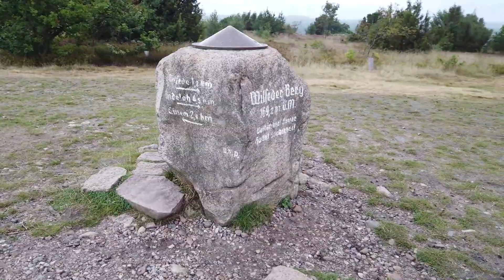Fahrradtour in der Lüneburgerheide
Gravel tour in der Lüneburgerheide